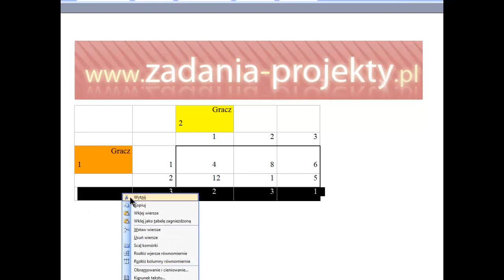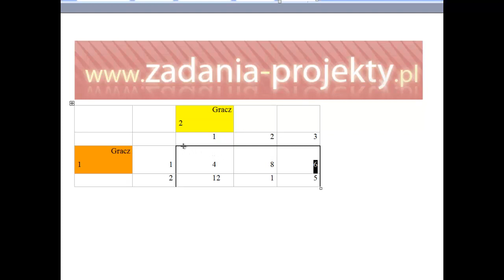Teoria gier - strategie zdominowane - decyzje 2 graczy gra 3x3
Na filmie pokazuję, jak praktycznie sprawdzamy występowanie strategii zdominowanych w teoretycznej grze  dwóch graczy.